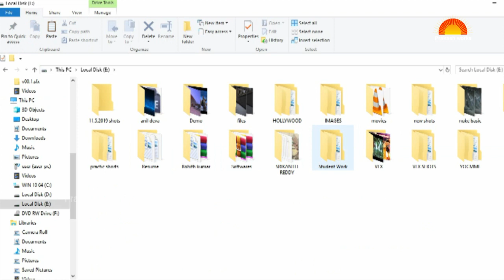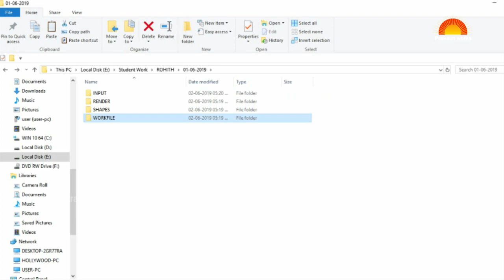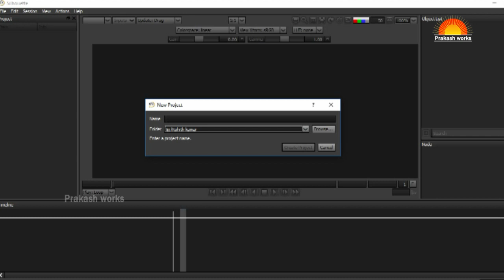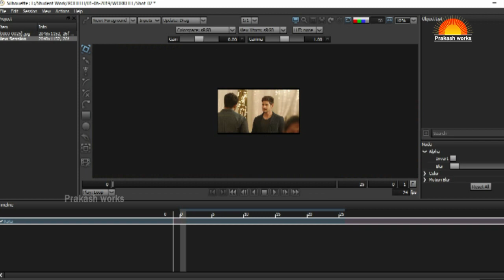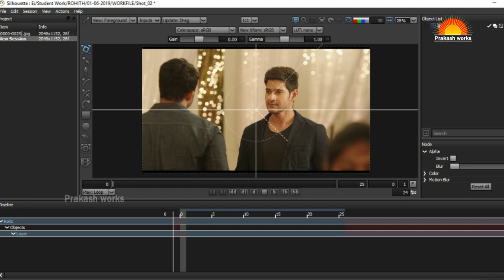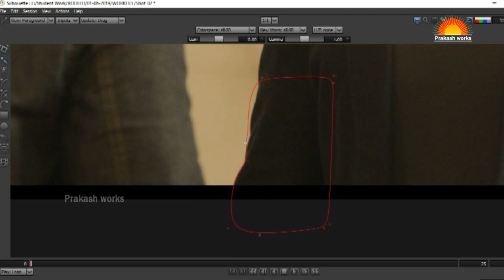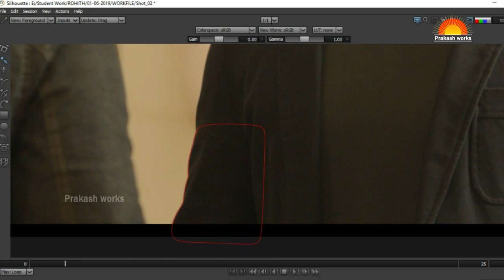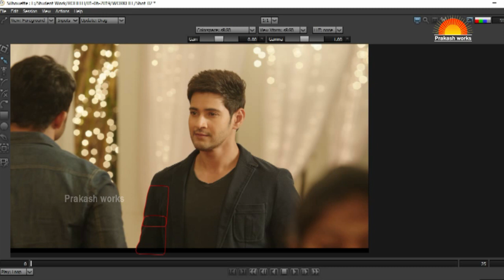Rotoscoping | Roto in shilouette class telugu| Hollywood Visual Effects Institute | Prakash works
Watch Rotomaker Academy | Rotoscoping | Roto in shilouette class telugu | Hollywood Visual Effects Institute,